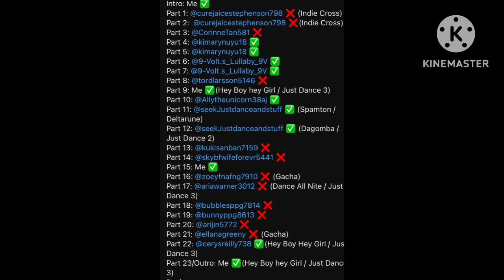Reminder Everyone Please Do Your Parts For Shooting Stars (500 Subscribers Special) Mep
@curejaicestephenson798 @arijin5772 @CorinneTan581 @tordlarsson5146 @ariawarner3012 @skybfwifeforevr5441 @kukisanban7159 @bunnyppg8613 @ellanagreeny @thatonetomboy56 And @bubblesppg7814